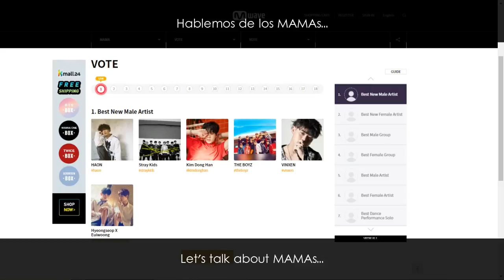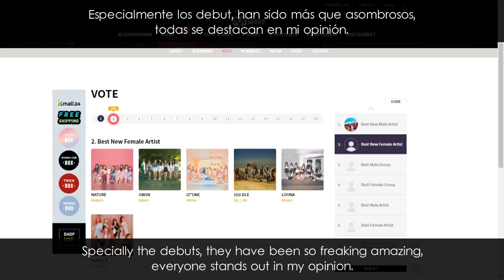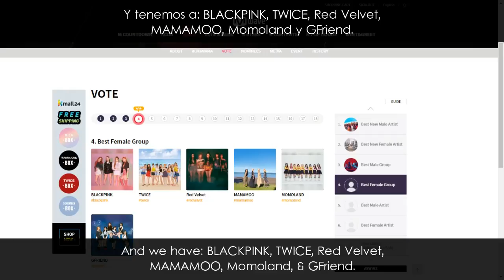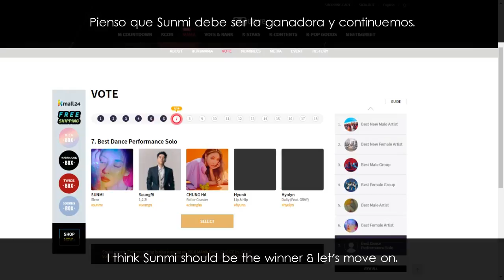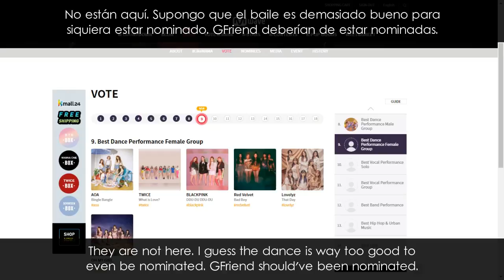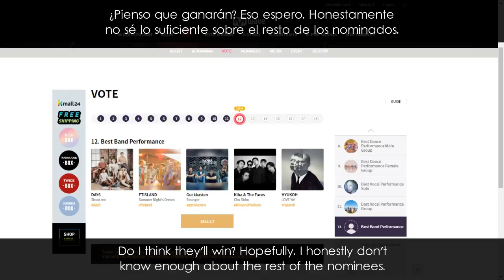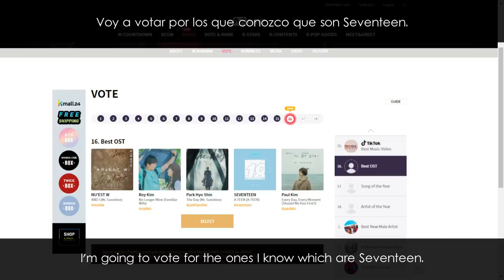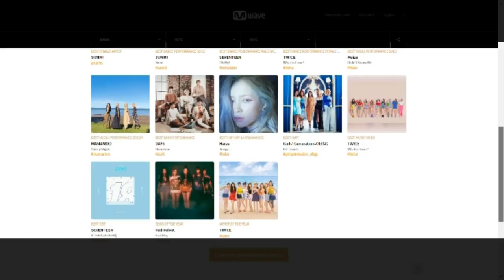Who I voted for on MAMA 2018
The awards season is coming... are y'all ready for the endless fanwars? Also, be ready & grab some candy 'cause this is a long one. And y'all said you hated the robot voice from the Unpopular Opinions video so... do you hate my voice even more? I bet you do.
Sorry for repeating myself a lot & using the same words over & over again, I was freaking out about recording this lol. Hope you guys enjoyed & share your own MAMA votes :)